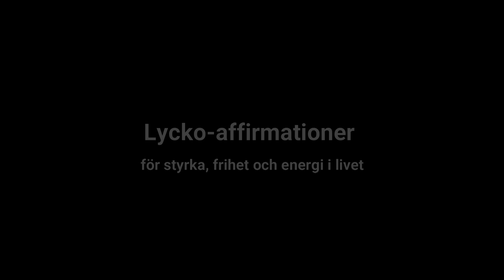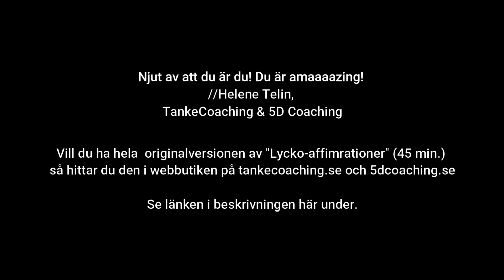Lycko-affirmationer 1 (kort version) för glädje och energi i livet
Lyssna på de stärkande tankarna och affirmationerna. Låt dem skölja in i ditt sinne och upprepa sedan den affirmation som du just nu helst vill förstärka allra mest.